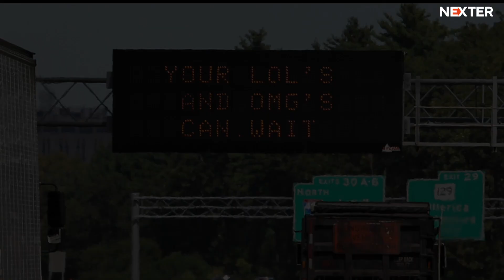Most shocking car accidents: don’t drive like that!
There are many distractions on the road and drivers must strive to stay focused to avoid having an accident. However, they do not always succeed in staying focused on the road, and then you can see scenes as the ones in this Nexter video.

If you are not a careful driver, your life could be in danger and, besides, you could appear in pictures like these ones of the most ridiculous car crashes.

Flying car, California, 01/14/2018
It might have been the result of more than a couple of beers or an attempt to imitate the Batmobile, but in any case the results were far from positive. This car went right into the second floor of a building after hitting a center divider. The two people that were inside the car only got minor injuries in this car accident.

The wall banger, Philadelphia, 01/16/2015
This accident was provoked when an elderly woman instead of using brakes used a gas pedal. As a consequence, her car not only hit a wall but went through it. Fortunately, the lady did not suffer major injuries, though she must have been very scared.

Dr. Pepper disaster, Pennsylvania, 09/05/2015
Doctors say it all the time “Soda is not a healthy drink”. A milk tanker smashed into a car dealership when its driver choked on soda. Nobody was hurt by this car crash, but 23 new vehicles were completely damaged.